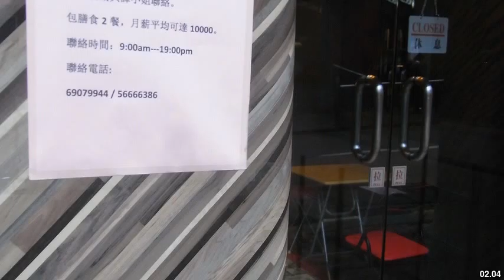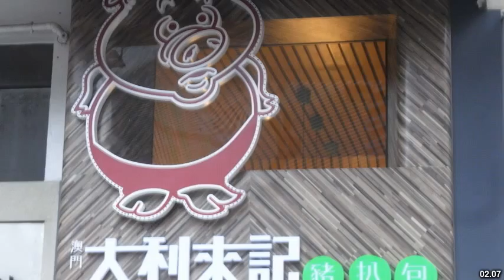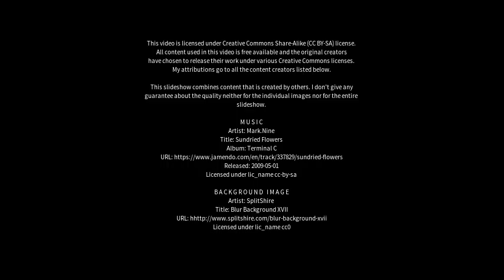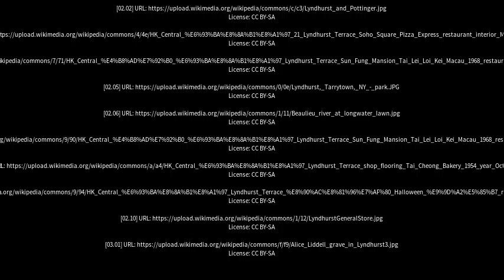Best places to visit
Best places to visit - Lyndhurst (United Kingdom) Best places to visit - Slideshows from all over the world - City trips, nature pictures, etc.